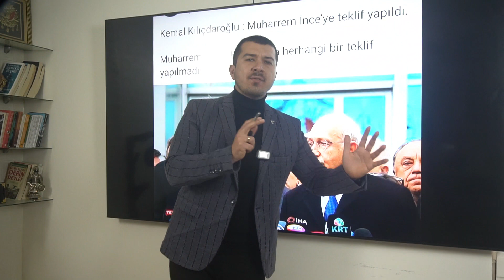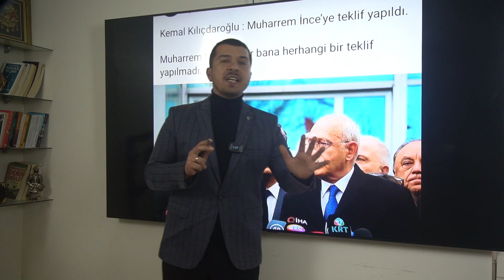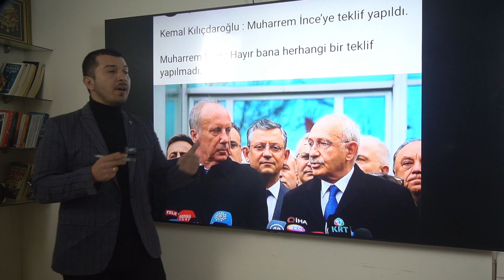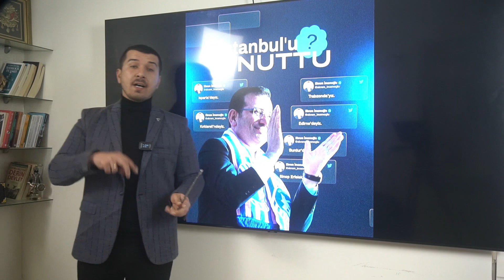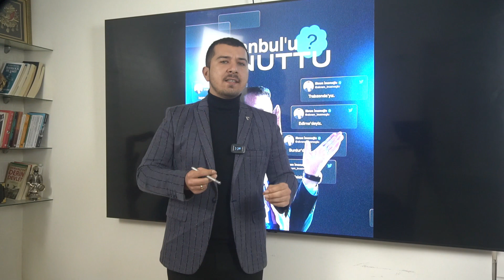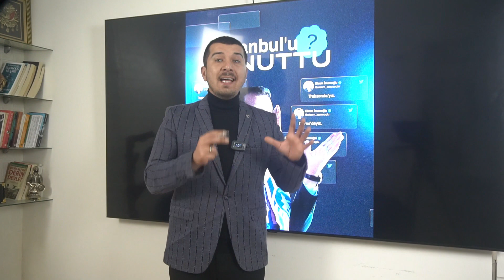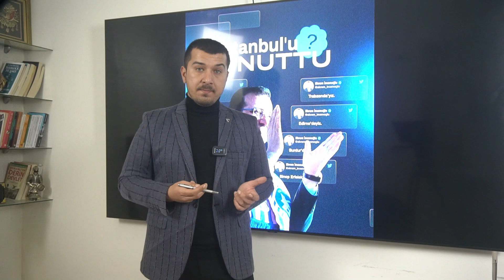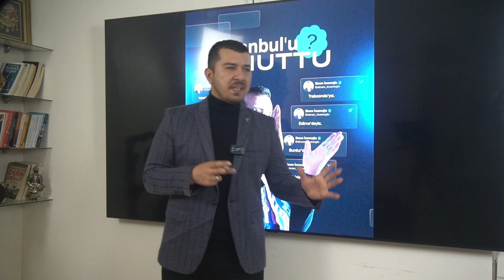İnce ve Bay Kemal Kapışması! Teklif Yapıldı Mı? Bay Kemal Yalan Mı Söyledi?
erdoğan,
akparti,
chp,
haber global,
türkiye haber,
son dakika,
türkiye gündem,
abdurrahman uzun,
abdullah çiftçi,
mete yarar,
savunan adam,